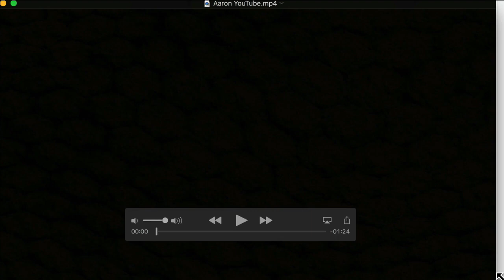Ti vs Fi: One more time BRAH!